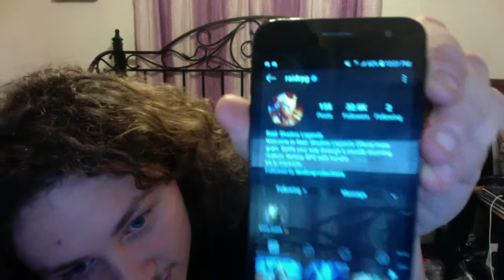ask me anything ! (Q&A)